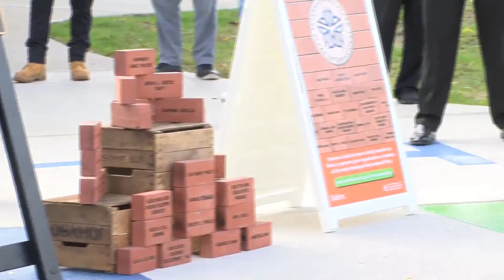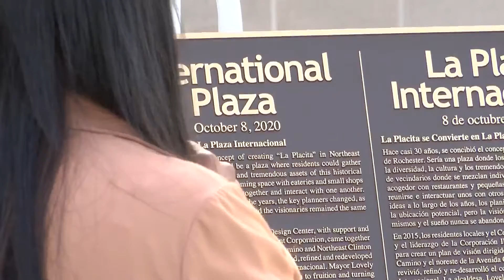Decades later, the New International Plaza opens in El Camino neighborhood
The new International Plaza in Northeast Rochester is finally open to the public, after decades working and planning form community members.